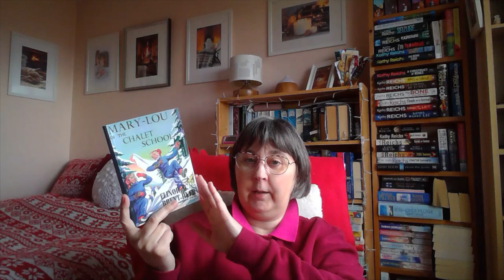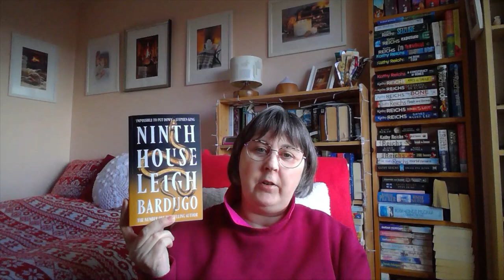What I read whilst my laptop was in for repair 24th Feb - 5th March 2023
Books Mentioned: -
A Guernsey Girl at the Chalet School by Amy Fletcher
Mary Lou of the Chalet School by Elinor M Brent Dyer
Before the Chalet School, The Bettany's of Taverton High by Helen Barber
A Snowbound Cowboy Christmas by Amanda Rennee
Kiss Me Under the Irish Sky by Karen Foley